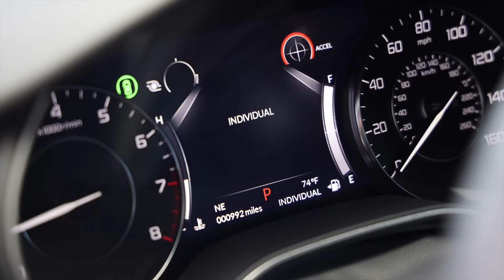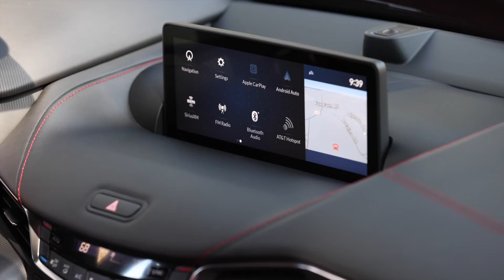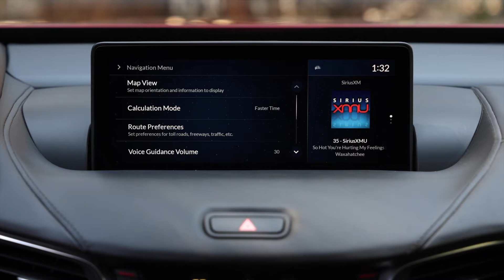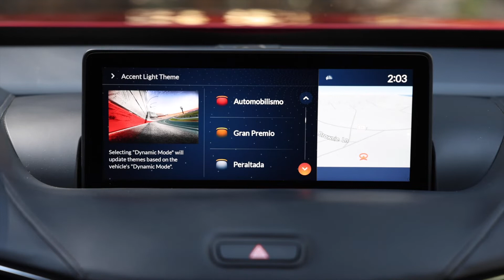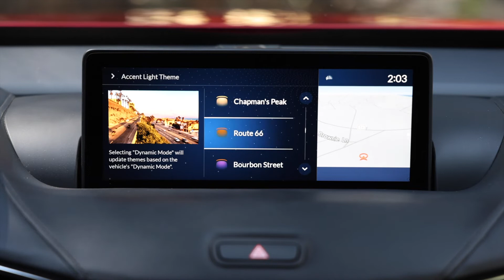The All-New 2021 Acura TLX Advance - Interior Design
Acura gives its best-selling TLX sedan a full redesign for 2021. The latest generation was nicknamed the "Seven-Second Knockout" during development, because the company intends it to be significantly more exciting than the version it replaces. The sports sedan gains a more distinct presence from longer, lower, and wider proportions. It also adds more powerful engines, an updated version of SH-AWD, and enhanced chassis components. The storied Type S model also rejoins the lineup for the first time since the 2008 TL, and we've been told the badge will proliferate to other Acura models, too.
Inside, the TLX has an expressive design that highlights its sporty character. These include attractive analog gauges and a prominent rotary drive-mode selector in the middle of the dashboard. Solidified by Acura's excellent build quality, the TLX also boasts nicer cabin materials than its predecessor, including open-pore wood and real aluminum. Although the sedan feels spacious from side-to-side, the back seat feels smaller than some competitors in this class. Still, its highly adjustable front seats and excellent forward visibility reward drivers. The TLX also offers myriad interior colors, distinct leather upholstery, and desirable features. The latter includes a large 10.5-inch head-up display and customizable ambient-lighting settings that are each named after iconic driving destinations and racetracks, such as "Pacific Coast" and "Suzuka".